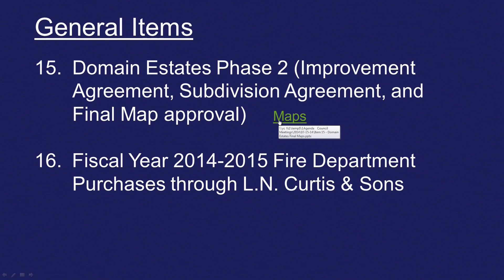City of Yuba City - City Council Meeting 7/15/2014 Item 15